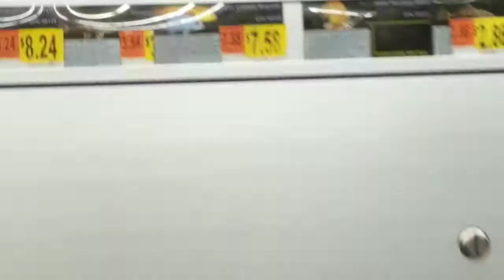BUYING NEW FISH FOR MY TANK